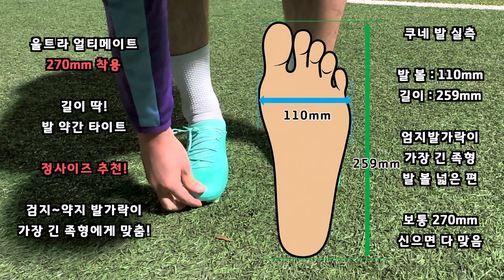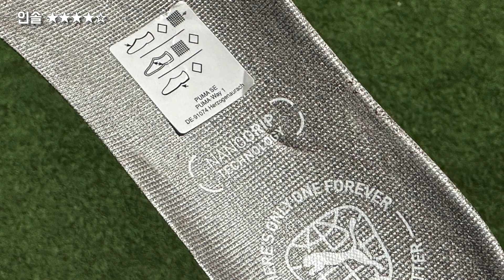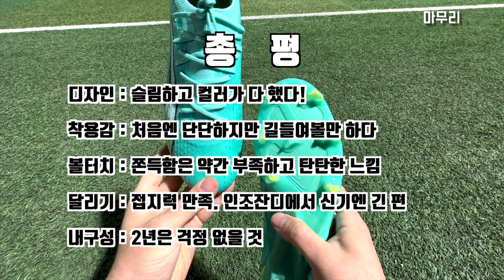[쿠네리뷰] 푸마 울트라 얼티메이트 FG/AG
안녕하세요, 쿠네 입니다!
푸마의 스피드 사일로, 울트라 얼티메이트!

오랜만에 푸마가 제대로 만든 울트라를 신어봤습니다!